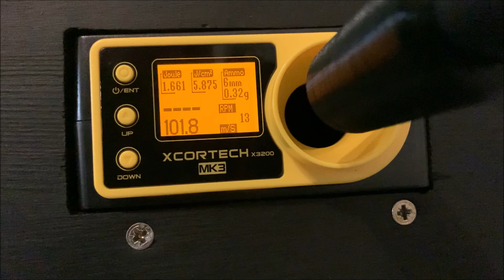[HOWTO] MAXX Model GST, G36CNC HopUp Unit Einbau + S&T ST316 Optimierungen TEAM-030-AIRSOFT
🔰🔰🔰 Kapitelauswahl 🔰🔰🔰

Servus,

es geht hier wieder einmal um etwas Technik: die MAXX Model GST HopUp Unit für S&T/ARES G36 Modelle.

Wir wünschen viel Spaß beim Ansehen.

🔰 TEAM-030- auf Social Media 🔰

💥 Link zum Modell 💥

Die YouTube-Richtlinien untersagen das Verlinken und Erwähnen von Waffen- oder echt aussehenden Nachbildungen sowie Shops, in denen es Solches zu kaufen gibt.
Im Video habt ihr ausreichend Informationen erhalten, wo es das gezeigte Modell zu kaufen gibt, daher bleibt mir an dieser Stelle lediglich der Hinweis: nutzt bitte Google.

⏭ Kapitel ⏮

0:01:09    Lieferumfang
0:02:37    Vergleich MAXX GST und Standart HopUp-Unit
0:08:14    Einbau der MAXX GST
0:13:30    Optimierungen Gearbox S&T ST316 K-IDZ
0:17:54    Chrono mit 0.20 und 0.32g BBs
0:18:26    Fazit

▬▬▬TEAM-030-AIRSOFT▬▬▬